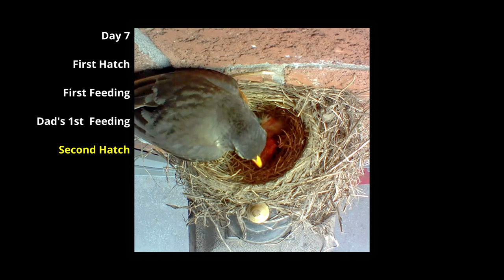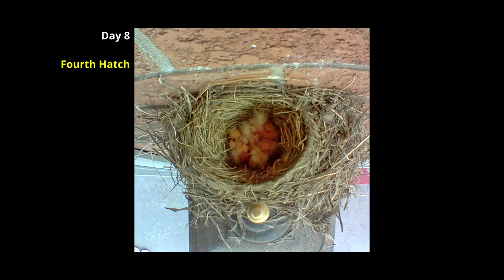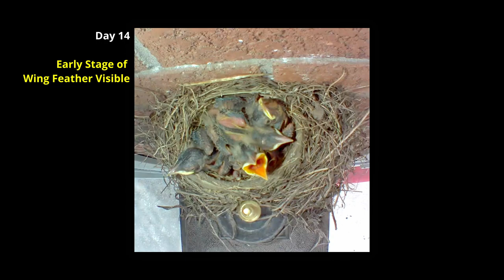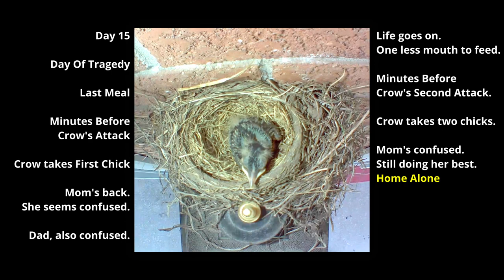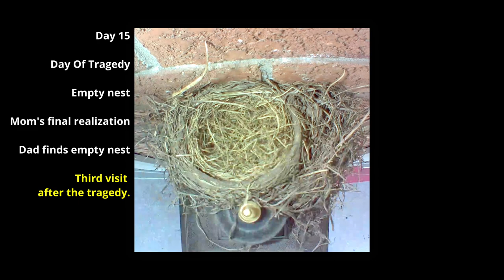Crow's Attack On American Robins' Nest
This video shows the story of a American Robin couple and the surprising events that unfold in their world. The unexpected ending is heart breaking.